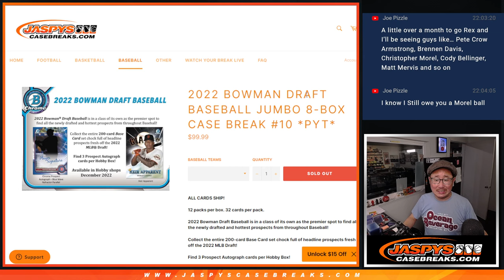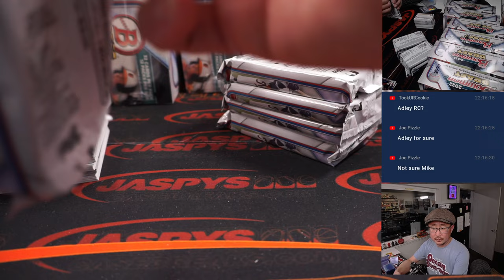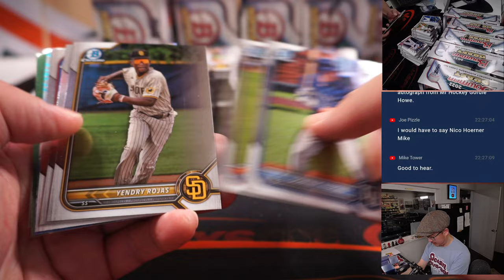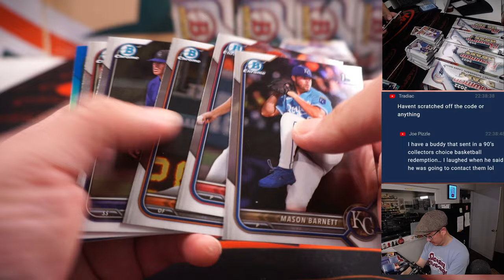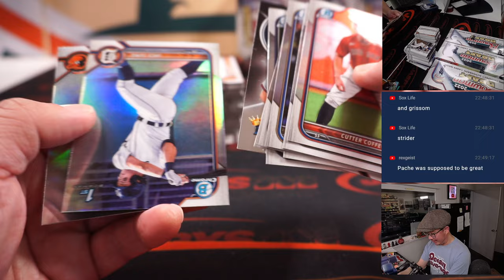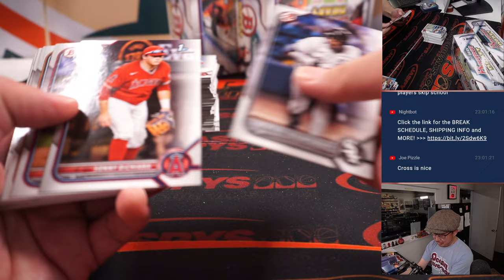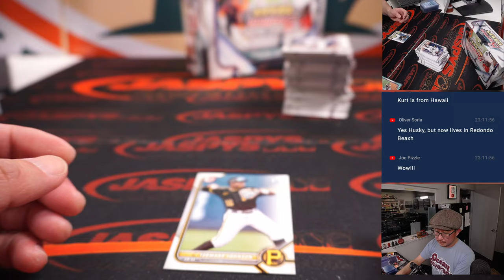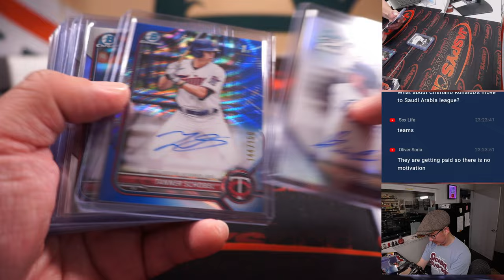Su, 01.08.23 -- 2022 BOWMAN DRAFT BASEBALL JUMBO 8-BOX CASE BREAK #10 *PYT*